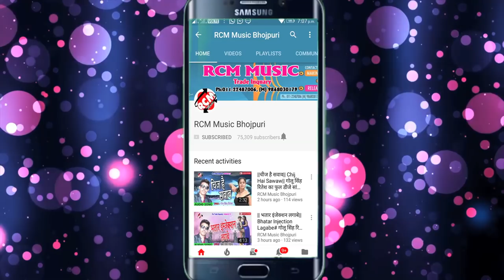स्मिता सिंह व् दिलीप दीवाना का 2018 का सबसे बड़ा रोमांटिक वीडियो || फसुंगी न तेरे जाल में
Title:  Fasugi na Tere Jal Me
Singer: Smita Singh, Dilip Diwana
Lable: RCM Music
Lyrics: Adit Raj
Video Director: Raj Mangal
DOP: